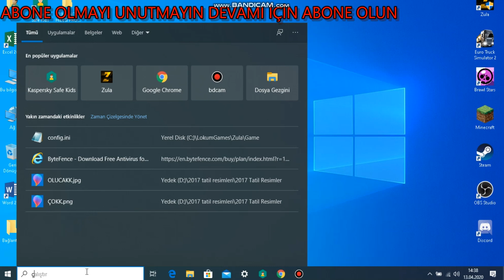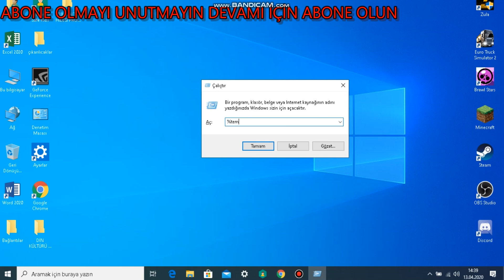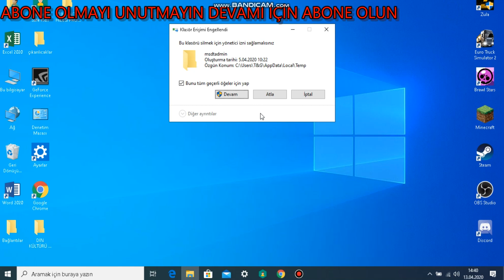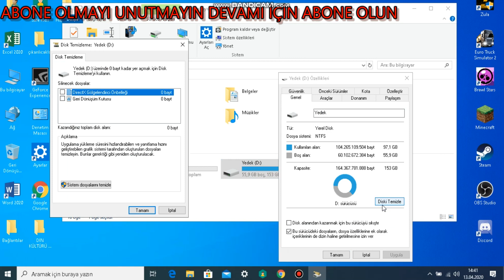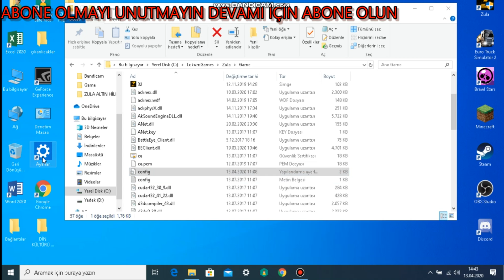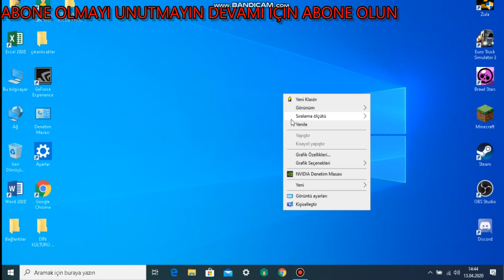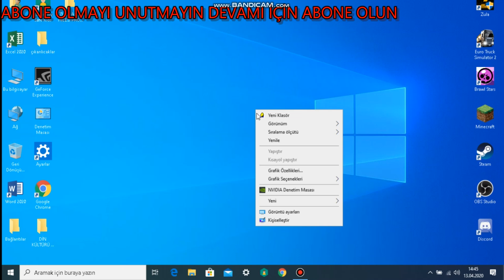(AÇIKLAMAYI OKUYUN PC İÇİN ÇOK ÖNEMLİ) BİLGİSAYAR NASIL HIZLANIR VE OYUNLARDA FPS NASIL ARTTIRILIR.